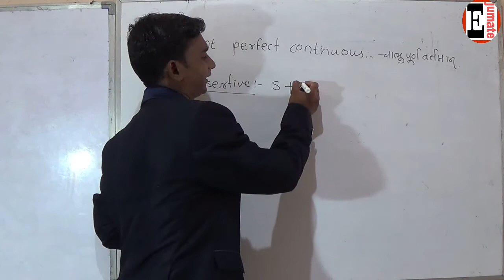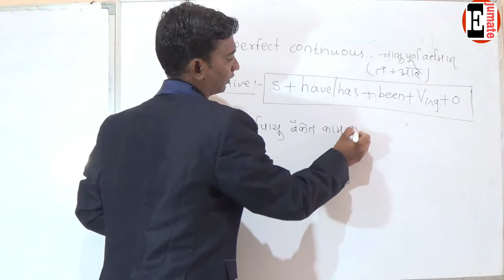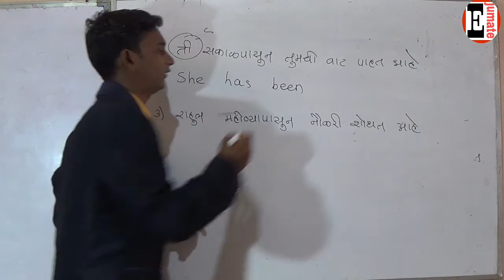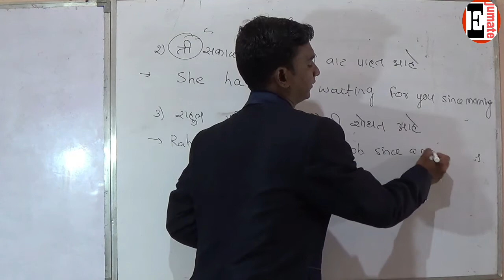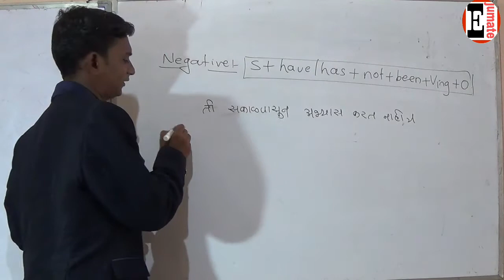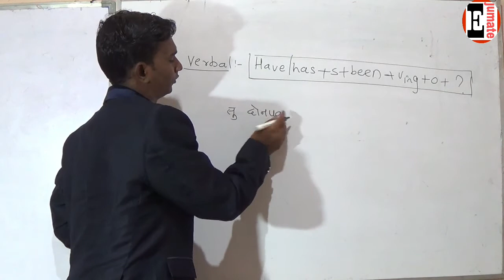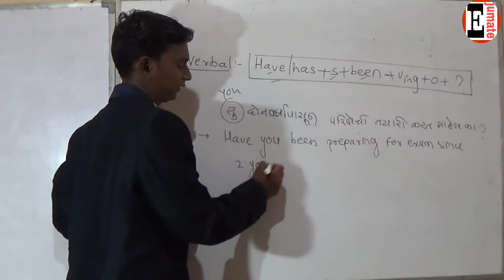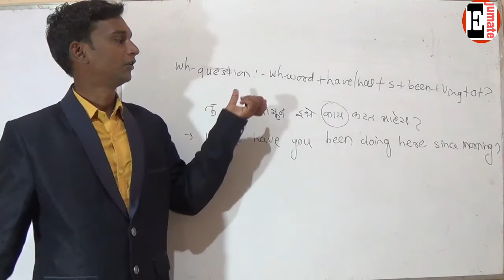|Tense|Types Of Tense|Present Tense|Part 4| Present Perfect Continuous tense|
|Tense|Tense Part I| Present Perfect ContinuousTense|